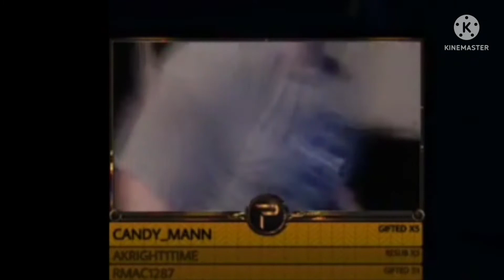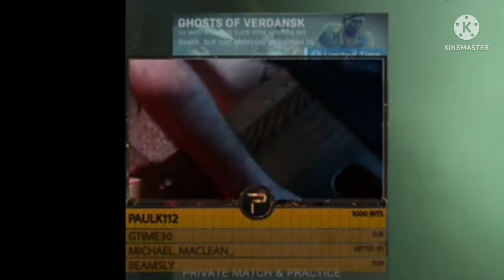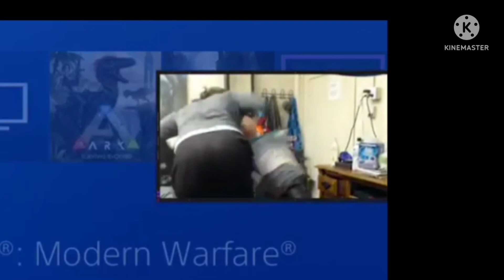Pchooly Rage but he sounds like a chipmunk! / Pchooly raging for 4 minutes and 17 seconds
These clips are NOT MINE and not official of pchooly raging channel

Credit to Pchooly